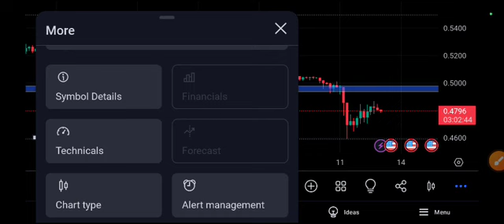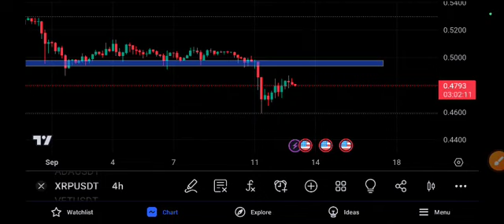XRP Urgent News Today Ripple Price Prediction